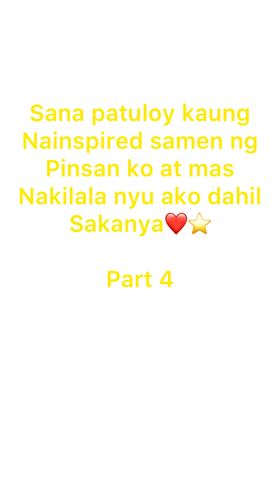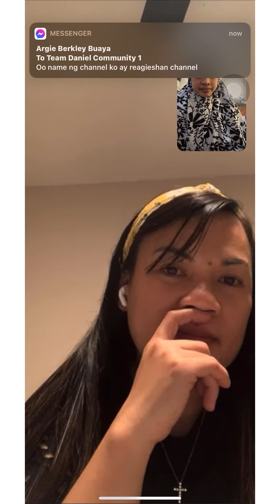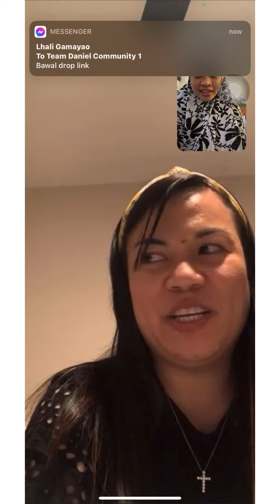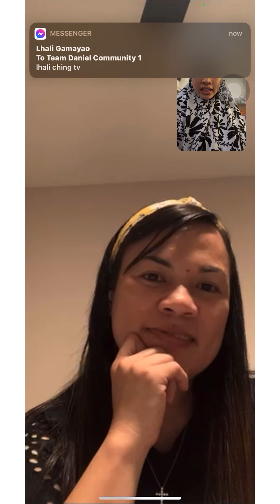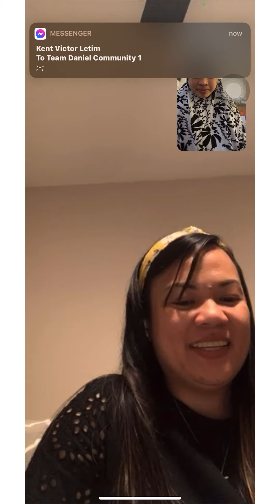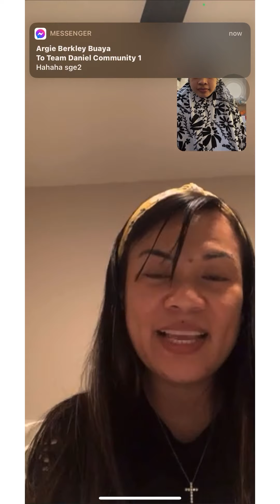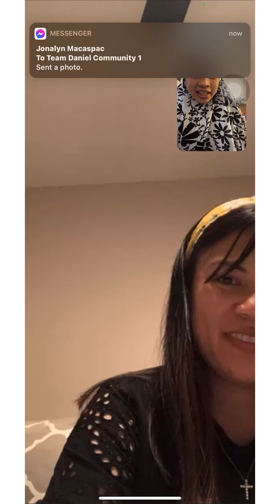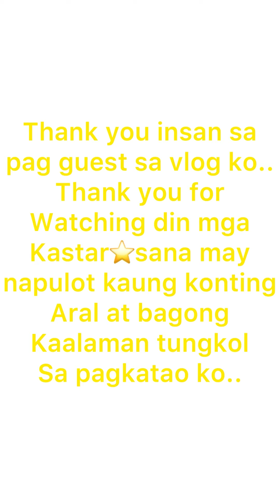“PART 4: QUESTION AND ANSWER WITH MY COUSIN” a heart to heart talk from 🇰🇼👉🇺🇸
Thank you and ALLAH bless us all!
Takecare always❤️